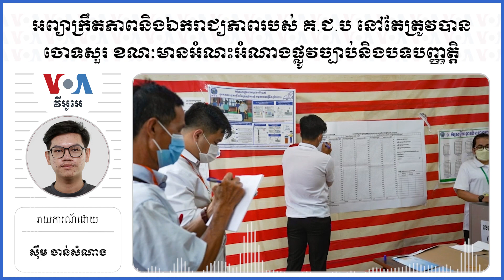អព្យាក្រឹតភាពនិងឯករាជ្យភាពរបស់ គ.ជ.ប នៅតែត្រូវបានចោទសួរ ខណៈមានអំណះអំណាងផ្លូវច្បាប់និងបទបញ្ញត្តិ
អស់រយៈពេលជាងបីទសវត្សរ៍មកហើយ ចាប់តាំងពីគណៈកម្មាធិការជាតិរៀបចំការបោះឆ្នោត ហៅកាត់ថា (គ.ជ.ប) ត្រូវបានបង្កើតឡើងដោយច្បាប់ស្ដីពីការបោះឆ្នោតជ្រើសតាំងតំណាងរាស្ត្រ ដែលត្រូវបានប្រកាសឱ្យប្រើក្នុងឆ្នាំ ១៩៩៧ ដើម្បីចាត់ចែងការបោះឆ្នោតជ្រើសតាំងតំណាងរាស្ត្រ និងការបោះឆ្នោតជ្រើសរើសក្រុមប្រឹក្សាឃុំសង្កាត់។ គ.ជ.ប ត្រូវបានកំណត់ថា ជាស្ថាប័នរៀបចំការបោះឆ្នោតដែលឯករាជ្យ និងមិនត្រូវស្ថិតនៅក្រោមអំណាច ឬឥទ្ធិពលនៃគណបក្សនយោបាយណាមួយឡើយ។ ក៏ប៉ុន្តែមជ្ឈដ្ឋានមួយចំនួនរួមទាំងសង្គមស៊ីវិលជាតិនិងអន្តរជាតិ តែងទាមទារឱ្យស្ថាប័ននេះដាក់សមាសភាពប្រធាននិងសមាជិក ជាបុគ្គលអព្យាក្រឹត ដែលមិនមានជាប់ពាក់ព័ន្ធនឹងគណបក្សនយោបាយណាមួយ ដើម្បីធានាពីតម្លាភាព និងភាពត្រឹមត្រូវក្នុងការរៀបចំការបោះឆ្នោត។

ទស្សនា​វីដេអូ​របស់​យើង​ខ្ញុំ​តាម​ប្រធានបទ​ខាង​ក្រោម៖